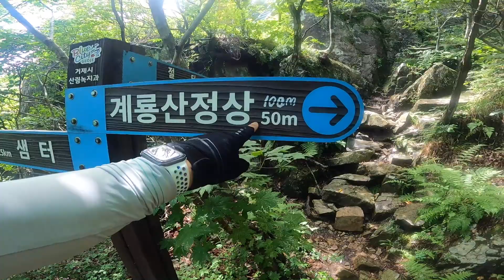거제에도 계룡산이 있다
거제에 계룡산이 있는 줄 이번에 처음 알았네요

예보와는 다르게 날씨가 갑자기 좋아져서

파란하는 하얀구름 멀리 바다까지 멋진 조망을 보아서 좋았던 산행이었습니다